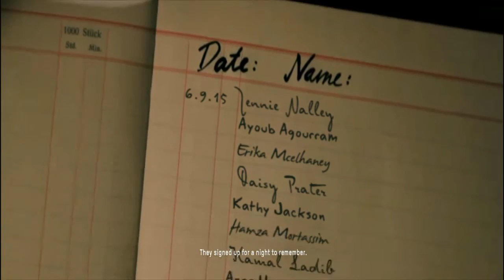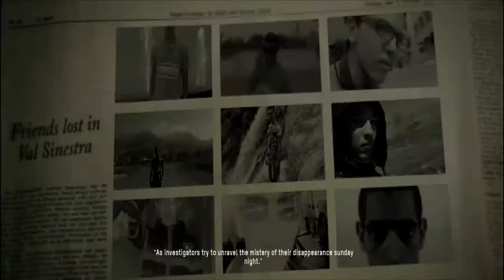val sinestra morocco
~ tags ~ AMV anime Raghibe Amine قنوات Bein Sport crazy insane weird friend love  kiss naruto bleach one piece death note  special madoka hanako konako Best Hands Up 'N Dance-Party Music Mix 2012  HQ  - YouTube battlefield 3 & 4 one girl two three just cause 2 3  darksiders 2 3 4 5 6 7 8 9 internet download manager win new phone call dial trial  up down fifa PES 14 ronaldo messi connectify chrome  بي إن سبورت Dog Cat school girl cosplay comiccon overboardhumor money business price prize online celindion enrique iglesias school house home collection  shit damn it kun chan senpai ay suki  Cats Tiger Lion cool bouzbal bouzebale casa marrakech newyork japan akihabara tourist montiane jdskkf Monkey Zoo hot boy guy  LB IS Car Cars Girls Girl Artist Representative français english arab latin japan china chine europe world happy sad dance best moves new free 100% working kisat nass th3pro google adsense adcense blogger algerie la fouine exclusive soprano badr hari Artist Crazy Madness Hidden Camera Entertainment Football Basketball Viva Prostitution Funny Clips Cooking Offers Show Reduction Lottery President Typhoon Earthquake Killing Crime TV  IPhone Samsung Sex Exciting Sexy Series Movies Film Baby youtube facebook trick cool hack crack games GTA V a7wach d9a mrakchiya  Child beautiful sister son brother mother father grand - _ ( )  Justin Bieber Michael Jackson Ventricular Beach Harassment Photos Programs Report Disaster Disasters Documentary royal baby catching fire birthday selena gomez best song ever baby i versace migos drake music funny best song ever movies drake lil wayne blurred lines full movie th-arab.blogspot.com music minecraft one direction best song ever wake me up avicii movies blurred lines mel smith azerty all everything royal baby spain train crash catching fire trailer catching fire best song ever alan partridge one direction selena gomez تسلية صور محمد عساف عبده موته محمد عساف العاب تلبيس البنات لعاب ذكاء اغانى رمضان عادل امام توم جيري مسلسلات رمضان 2013 رشيد شو سعد المجرد كيليميني rachid show اغنية كاس العالم اعلام دول العالم نتائج التحصيلي دول اوروبا صور رمضان اخر الاخبار رمضان movies فيلم اغاني رقص افلام فلم محمد عساف حسن شحاتة الشيعى مرسي تكي كاظم الساهر على الطاير تويتر فيس بوك تميم بن حمد ديوان المظالم حسن شحاته جامعة القصيم اسعار الذهب اخبار مصر صور رمضان اليوم السابع جامعة الدمام جامعة تبوك اغاني 2014 اغاني 2013 حبيبي برشلوني ايوب باسم يوسف تكي ماين كرافت الكويت الامارات السعودية مصر قطر البحرين شيعه سنه العربية الجزيرة النصر برنامج مقلب خفية مسلسلات افلام مسلسل اغاني موسيقى صالة الاتجاة المعاكس بنت مغربية بنت مصرية فيلم وثائقي فيلم وثائقى كوميدي سوري عادل امام يسرى كاميرا خفية رامز جلال هاني سلامة هاني رمزي محمد هنيدي كورة رياضة المبدع العربي اخبار الجزيرة انفجار تفجير العراق اغتيال قتل تدمير بانياس دمشق سقوط الاسد قتل بشار الاسد وفاة الملك عبدالله بتال القوس محمد الدوسري تقنيات ابتكار وثائقي حلى حلويات كيك طرطى كاكاو قهوه الجمعة عبدالله المديفر مرتضى منصور روني بلاستيشن 4 جلكسي 5 6 اخبار اوباما الصين حريق سيول رشيد شو لسعد المجرد medi1tv cheb akil accident inna الحلقة maroc comedia قصة الناس countdown rap maroc hackers tom and jerry Saad Lamjarred 2014 - ENTY Baghya Wahad / سعد المجرد انت باغية واحد Saad Lamjarred 2014 - ENTY Baghya Wahad / سعد المجرد انت باغية واحد Saad Lamjarred 2014 - ENTY Baghya Wahad / سعد المجرد انت باغية واحد  outajajt said outajajt damsiri 139tl in dollars outajajt 2014 said outajajt 2011 fatima tabaamrant amrrakchi 2012 outajajt 2012 outajajt 2013 outajajt 2011 said outajjajt amrrakchi 2011 sa3id outajajt 2013 l3zawi itran imjad said otajajt 2011 imghrane im3ranlahbab said outajajt 2012 said outajajt 2013 outajajt lportable lhoussi outajajt mzouda prouduction touggane hma alaah mozambik festvael agadir 2013 sa3id outajajt said otajajt foto de agadir rachud asmoun ait el hawa brahim asli tamazirt inerzaf agdal achkayn said outjajt said outajajet show fun laugh  epic moments unforgottable